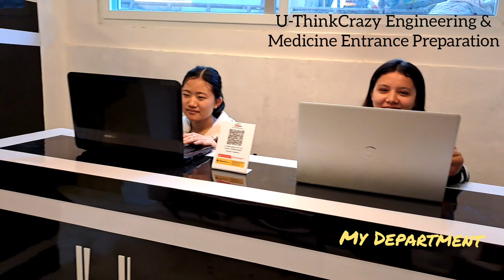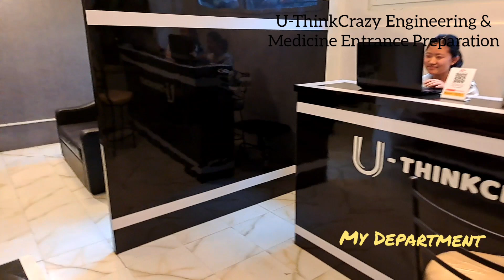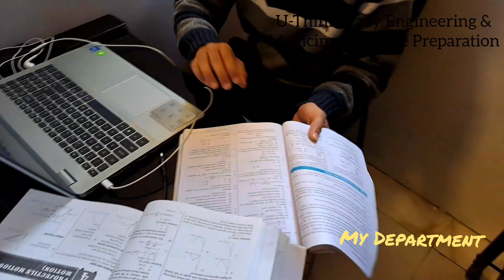🔴U-ThinkCrazy Engineering and Medical Entrance Preparation [ IOE , Bsc.CSIT, CEE ]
NEB Board

1. Fill up form
3. Same Email use for log in
4. With in 1 hour You will be Automatically Connected in App

*MAHA Revision Class- 12*

iOS App - Download My Online Classes app from App Store and use Institute Code - *uthinkcrazy*

NEB Class-12 Students i know You are Reading this Text .
Still Reading ok let me explain Details Information About me and UThinkCrazy
U-ThinkCrazy Engineering & Medicine Entrance Preparation Platform.

Office Location: Kumariparti lagankhel near patan hospital

WhatsApp/ Viber/ Call 24 hours Service:
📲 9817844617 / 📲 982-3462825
Focus on Entrance as well as NEB Class-12 Course.
Entrance like : IOE ,KU , Bsc.CSIT, CEE ,IT  Paramedic etc

Every years More then 2000+ Students Join U-ThinkCrazy For Entrance Preparation and NEB Courses.

We Run Class For NEB Students 12 Months:

Founder Of U-ThinkCrazy
🔎 Mr. Rohan Rauniyar

App Details: (#)
App name: UThinkCrazy